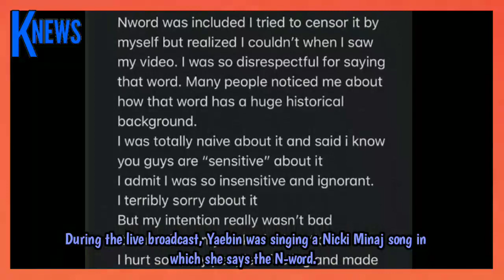Former PRISTIN member and HINAPIA member Yaebin apologizes after using the N word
Give Some Love&Support I Will Really Appreciate If You

🔹🔹Music In This Intro🔹🔹